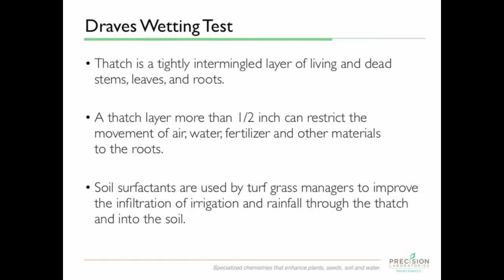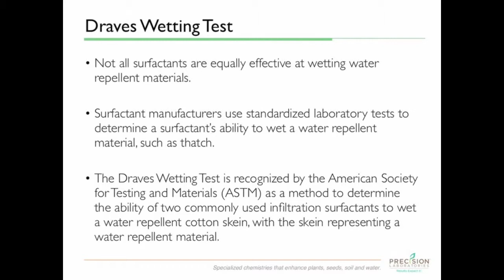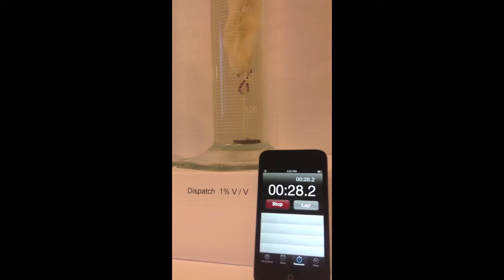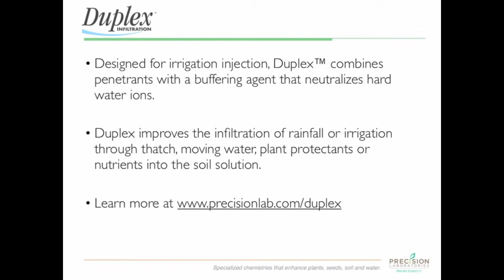Dispatch vs Duplex Draves Test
Need water penetration fast?  Can't decide which to use?  Watch this...